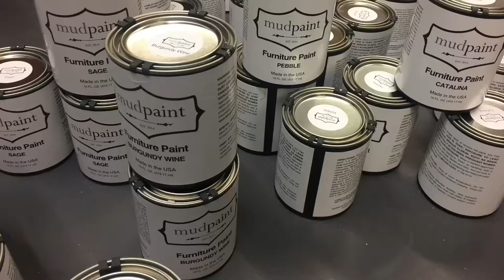DIY Paint Workshops- Abilene, Texas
MudPaint Paint Your Own Piece -June 10, 2017